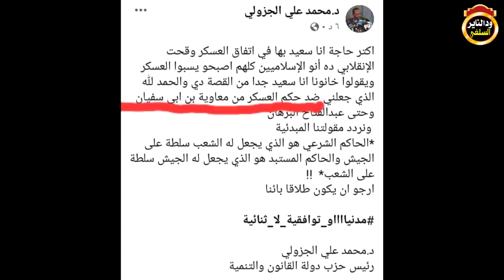الشيخ أبوبكر آداب يوجه رسالة ساخنة الى تيار نصرة الشريعة عبدالحي والجزولي ومحمد عبدالكريم